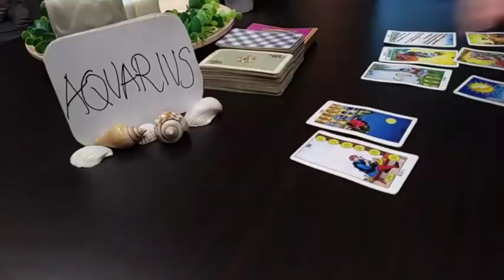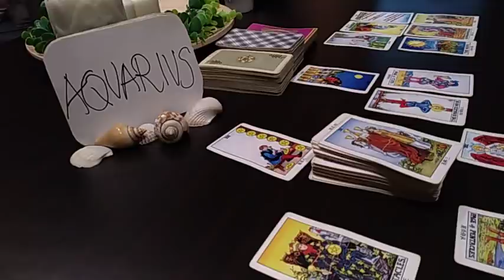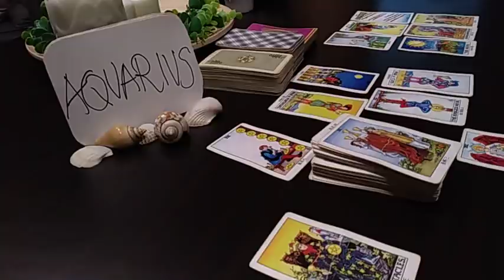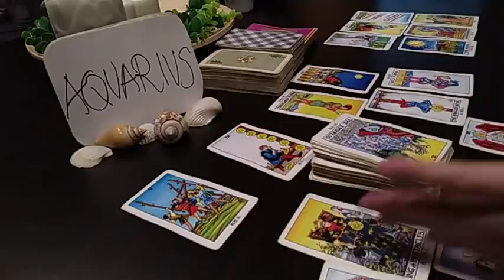AQUARIUS ❤️ PAST KEEPING SECRETS, NEW LOVE IS A MATCH ❤️ JANUARY 2021 TODAY LOVE TAROT GUIDE